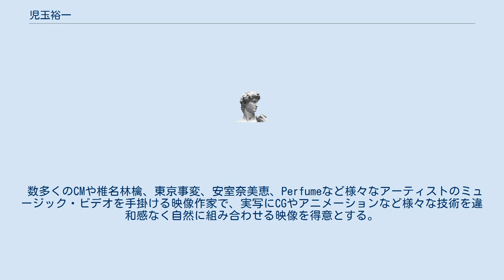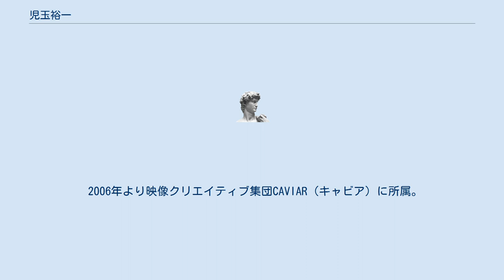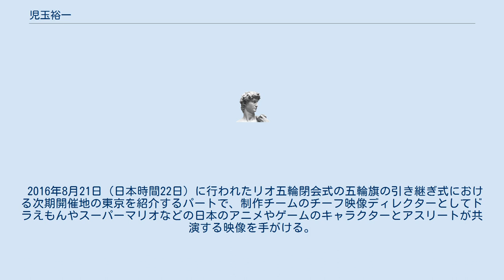児玉裕一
児玉 裕一（こだま ゆういち、1975年8月20日 - ）は、ミュージック・ビデオやCMなどの演出を手がける日本の映像ディレクター。
vivision代表。
 数多くのCMや椎名林檎、東京事変、安室奈美恵、Perfumeなど様々なアーティストのミュージック・ビデオを手掛ける映像作家で、実写にCGやアニメーションなど様々な技術を違和感なく自然に組み合わせる映像を得意とする。
それ以外にもVJやライブの演出も行う。
 新潟県立新潟高等学校卒。
化学者を目指すべく東北大学理学部に進学するも、大学2年生の時に映像に興味を持ち、独学で映像制作を学んで作品作りを始める。
 大学卒業後、広告業界に入れば映像関係の仕事ができると考え、東京の広告代理店に就職する。
しかし新聞・雑誌の広告スペースの仕入れを担当する媒体部に配属され、制作に携わる部署には行けなかった。
そのため、1年ほどして退社してフリーになり、個人でモーション・グラフィックスを手掛けるようになる。
 一旦学生時代を過ごした仙台へ戻り、地元ローカルの若者向けテレビ番組やCMの制作に携わる。
企画から撮影、編集、テロップまで、一人でやって当たり前というDIYな現場で経験を積んでいるときに「SPACE SHOWER TVで番組をやらないか」という話があり、再度東京に拠点を移して番組制作を担当することになる。
そこで知り合ったレコード会社の人間からミュージック・ビデオの仕事のオファーを受けるようになり、以後、フリーディレクターとしてミュージックビデオやCMなどの演出を手がけるようになる。
 2006年より映像クリエイティブ集団CAVIAR（キャビア）に所属。
 2008年、映像ディレクターを務めたユニクロ（ファーストリテイリング社）のウェブ広告『UNIQLOCK』が、カンヌ国際広告祭、クリオ賞、ワン・ショーの世界三大広告賞すべてのインターネット部門でグランプリを受賞。
特にカンヌ広告祭のチタニウム部門は、テレビCMから新聞、屋外広告まですべてを含めた広告全体のグランプリとも言える賞であり、大会の事務局側が審査員を全員選出するという唯一の部門なので日本人の審査員もいなかったという。
 2013年9月、vivisionを設立。
 2016年8月21日（日本時間22日）に行われたリオ五輪閉会式の五輪旗の引き継ぎ式における次期開催地の東京を紹介するパートで、制作チームのチーフ映像ディレクターとしてドラえもんやスーパーマリオなどの日本のアニメやゲームのキャラクターとアスリートが共演する映像を手がける。
 ミュージックビデオ CM その他